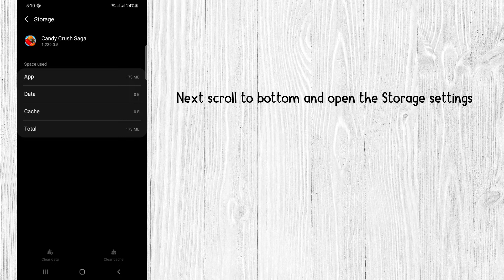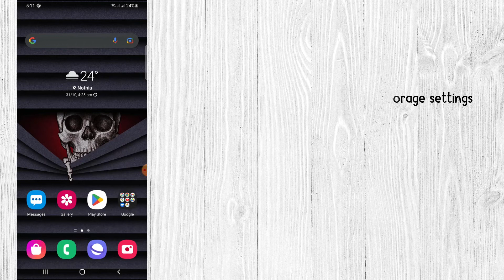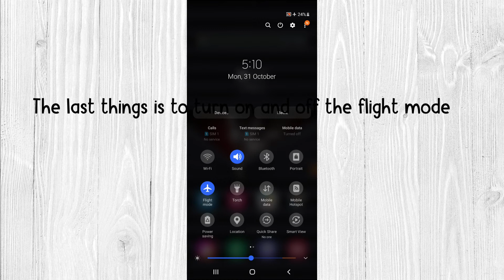How to Fix Candy Crush Saga is stuck on loading screen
Are you stuck on the loading screen in Candy Crush Saga?
In this video, you will learn why you are stuck on the loading screen in Candy Crush Saga and how to fix it.